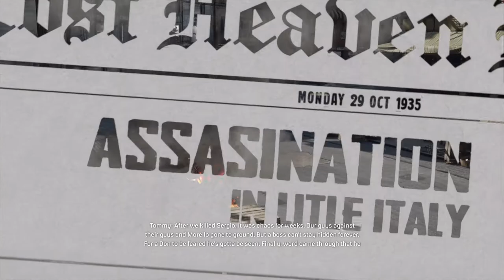Mafia Definitive Edition Creme de la Creme 15 PC Walkthrough Gameplay No Commentary